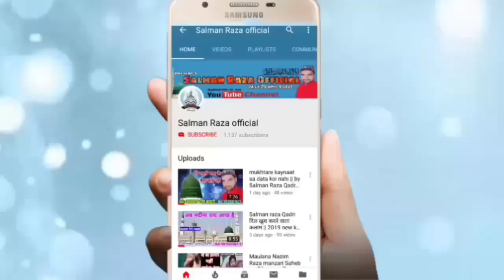12 Rabi ul Awwal Sharif Ki Special Naat || by Ajmal Raza Sambhali 2019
Hi,

12 Rabi ul awwal ki special Naat a Paak hai aap ko Pasand Aaegi Jarur Sune

अपनी नाते पाक रिकोर्ड कराने के लिए या फिर यू ट्यूब पर
अपलोड कराने के लिए सम्पर्क करें हमारा मोबाइल
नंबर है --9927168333